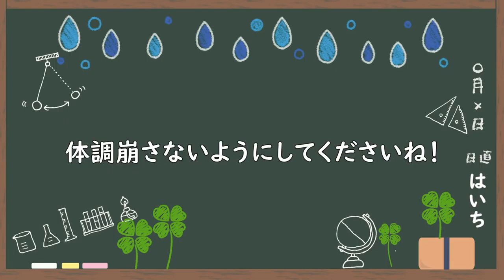なぜ同じ話をするのか【はいちのだらだラジオ/239回】